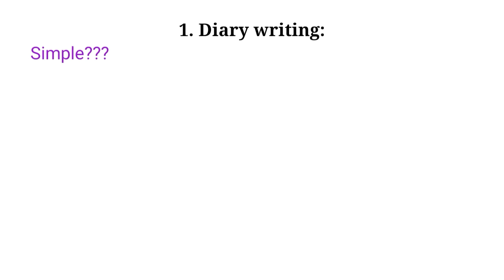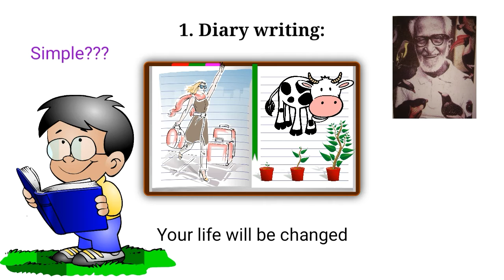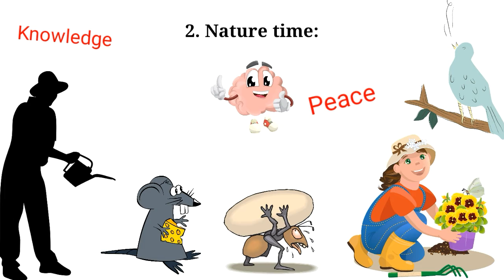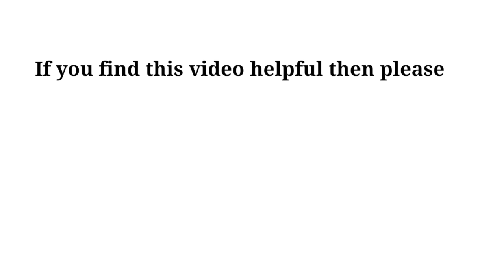What Should We Do In Free Time | Things To Do When Bored | Sushmita Banerjee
Hi, I'm Sushmita Banerjee. This video is about utilizing our free time. Sometimes when we have free time in our hand, we feel so bored and don't know what to do. Oh here I am to help you for such situation. Don't worry I'm not going to tell you to read books. I know not everyone likes it, so I am going to tell you 3 fun things to do that will change your mood. I hope this will help you.